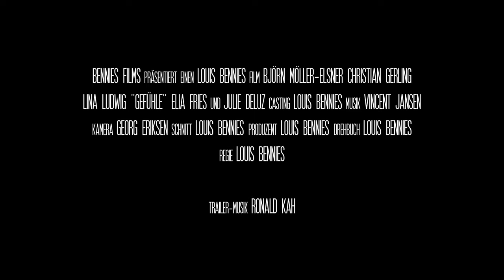Gefühle - Teaser Trailer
Der erste Trailer zu "Gefühle", der neue Film von Regisseur und Autor Louis Bennies! In den Hauptrollen: Björn Möller, Christian Gerling und Lina Ludwig.
Der Film handelt von drei Schulfreunden, dessen starke Bindung durch eine Liebesbeziehung zu zerbrechen droht.